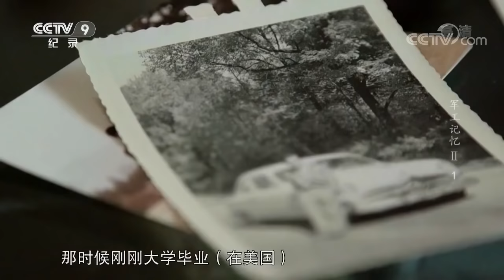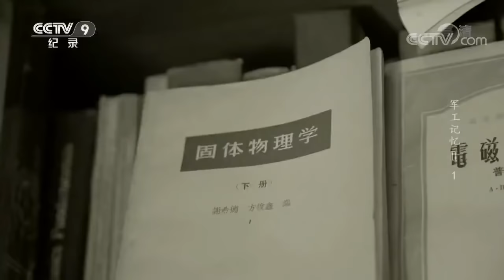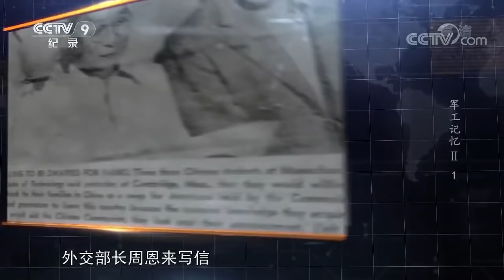威力相当于数千颗原子弹！中国的第一颗氢弹是如何诞生的？《军工记忆Ⅱ》第一集【CCTV纪录】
■□节目简介■□
以军工重大武器装备型号研制为叙事背景，推选一批亲历或见证这些重大历史事件的军工人讲述其亲身经历和难忘故事。